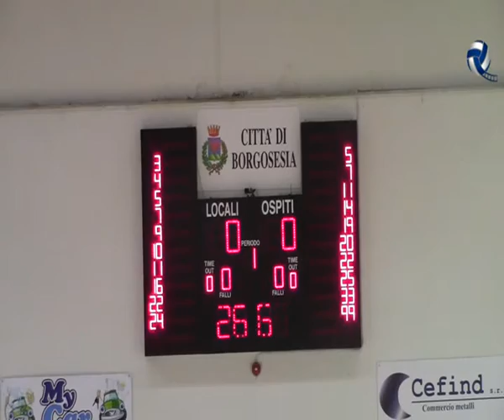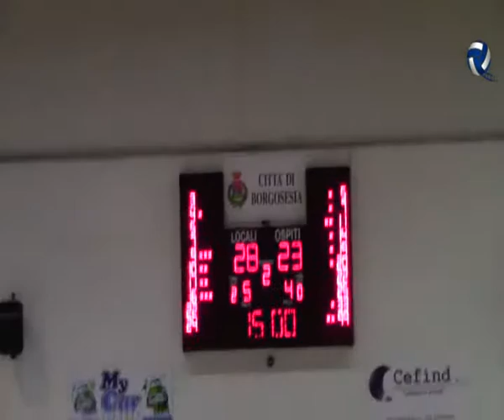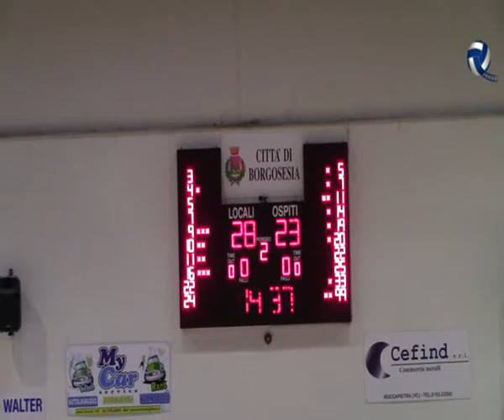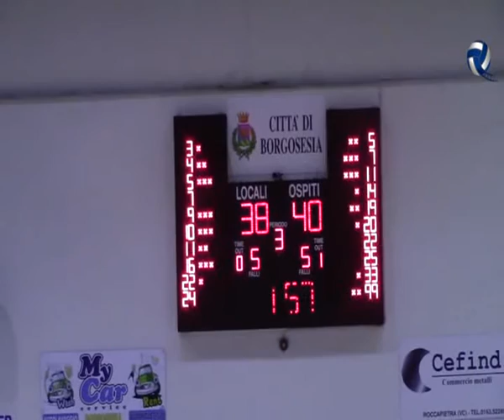Gessi Valsesia 51-58 Bakery Piacenza [04/10/2015]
Serie B 2015/2016, 2^G:

Gessi Valsesia 51-58 Bakery Piacenza (14-8, 28-23, 38-40)

Valsesia: Giacomelli 2, Quartuccio 8, Tomasini 12, Dotti, Giovara 4, Santarossa, Gatti 4, Zucca 6, Giorgi 7, Paolin 8. All. Pansa

Piacenza: Sanguinetti 15, Soragna 7, Gasparin 11, Meschino 9, Infante 9, Cuccarese, Billi NE, Bianchi NE, Fin, Magrini 7. All. Bizzozi